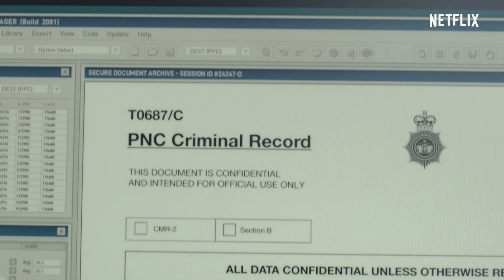Giri/Haji Official Netflix Trailer